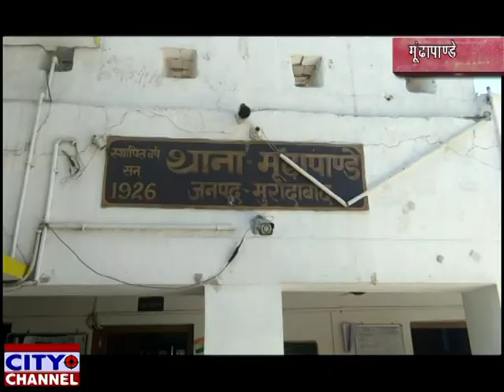मूंढापांडे पुलिस ने पकड़ी भारी मात्रा में शराब तीन महिलाओ सहित चार गिरफ्तार 5.4.2020 news